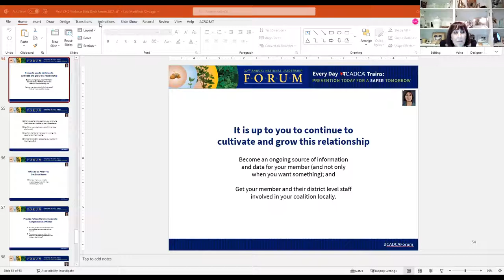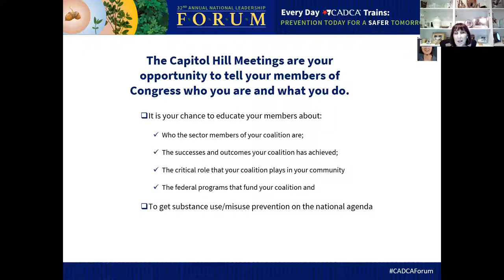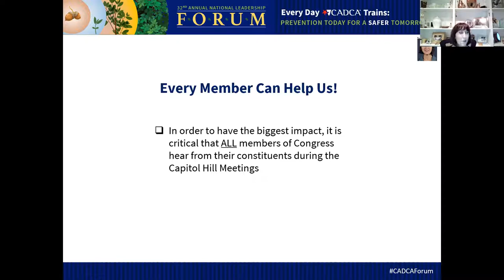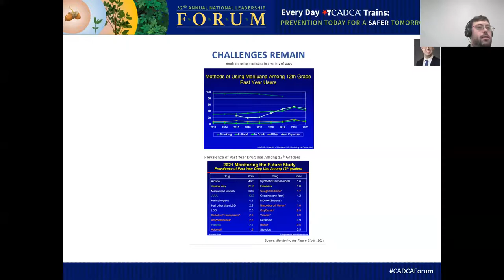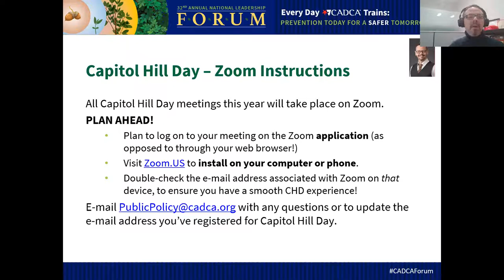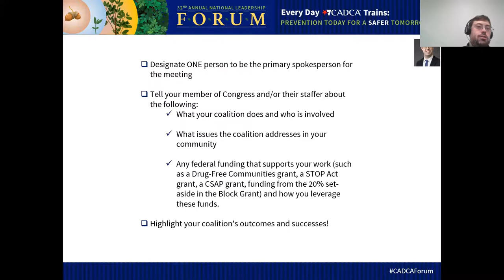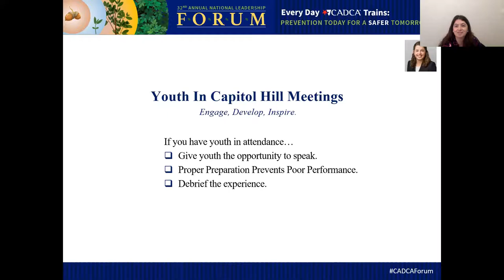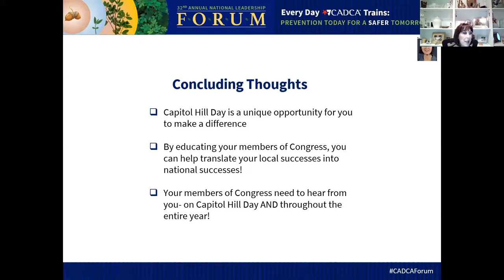CHD Appointment Tutorial Webinar